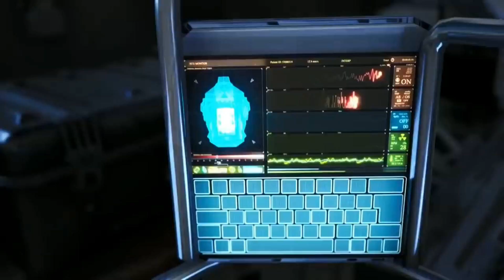Play Classic Match And Get 10 Rs [ SPECIAL AIRDROP ] Par [ Week ] 200% Working [ TRICK ]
OIN OUR GUILD IN FREEFIRE ID - 61403700

PAYTM US TO SPONSOR THE NEXT VIDEO OF SCS GAMER :- 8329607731

THANX